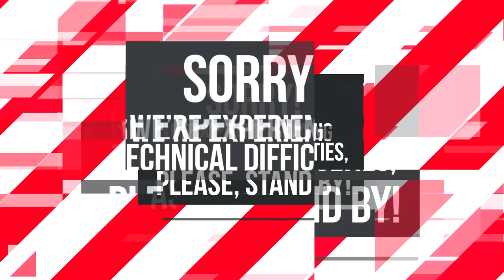TOP 200 Games for Low SPEC PC (512 MB VRAM / 1 GB VRAM / Intel HD Graphics)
Hi folks! If you’re looking for games for a low-spec PC, check out But if you prefer commentary videos, If you're into old games from the 2000s - 2010s like I am, You’ll love my new channel, and its playlist where I suggest the best games, whether they’re for PC, PS4, PS5, or Xbox One/Series X/S. Thanks for the support; you guys are all fantastic!

If you are stuck with an old PC or Laptop, you may not be able to play the latest gaming title like a Far Cry 5 or Fortnite or Battlefield V. However, there is no need to get disheartened This list includes the best low spec PC games from different genres such as FPS, Open World, Fighting, Racing and many more that you can play on your old PC & Laptop

I hope one day you all get whatever you wish and have your dream gaming pc or laptop!